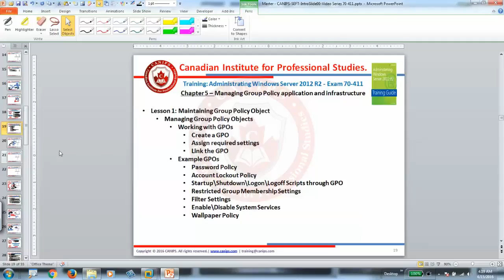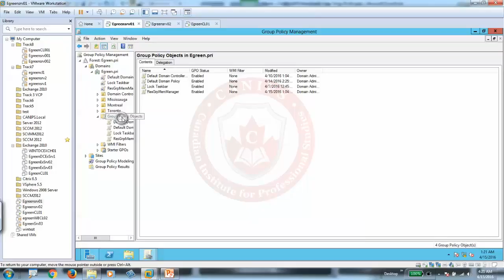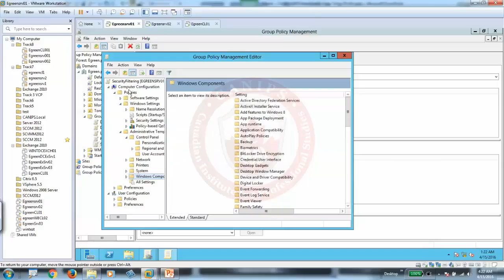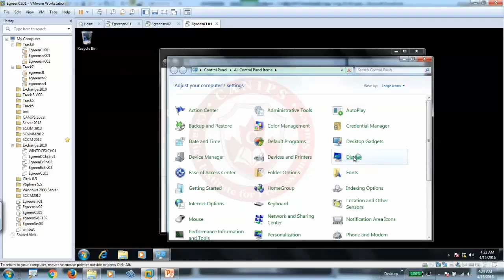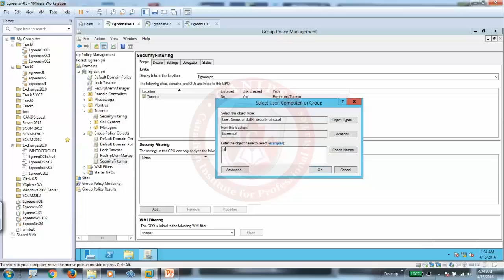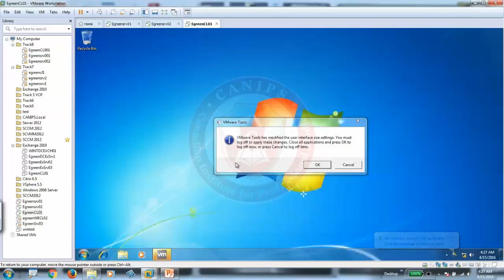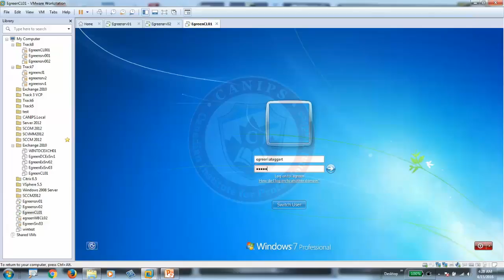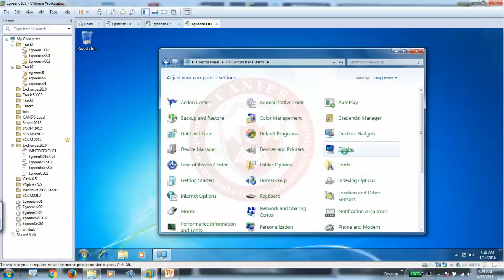70 411 Chapter 5 GPO Security Filtering Server 2012